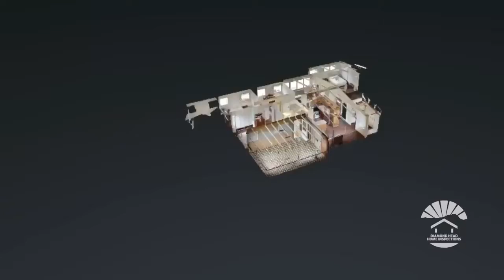Kaneohe Home with Matterport 3D Tour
Take a walk through this spacious Kaneohe home on Oahu